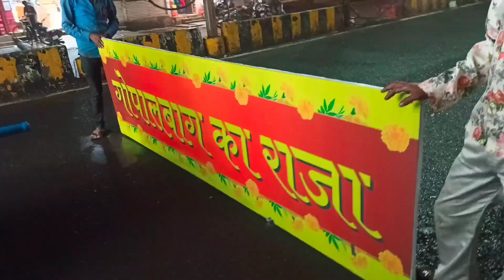||jabalpur ganpati visarjan 🥹|| malviya chowk ke maharaja ka visarjan||